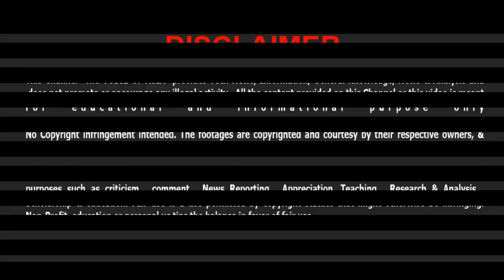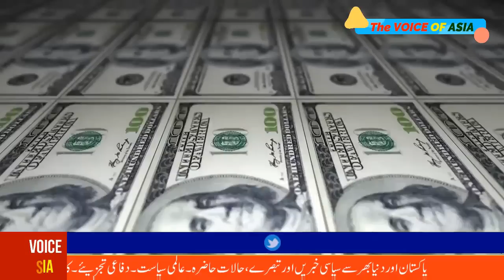USA & China Economic Competition | Future of Two Big Economies of The World